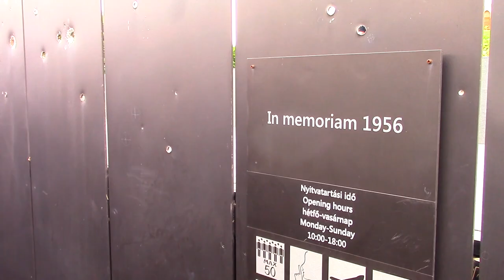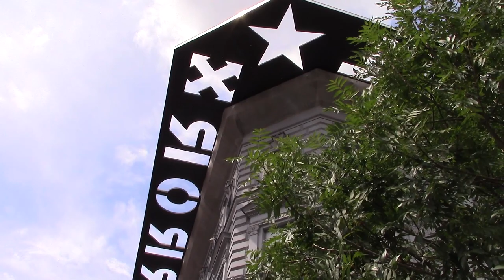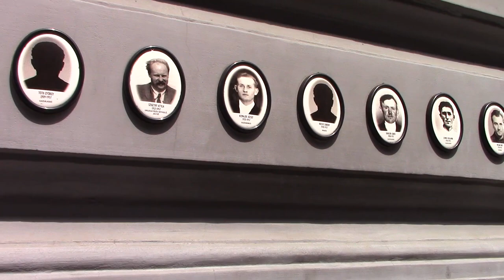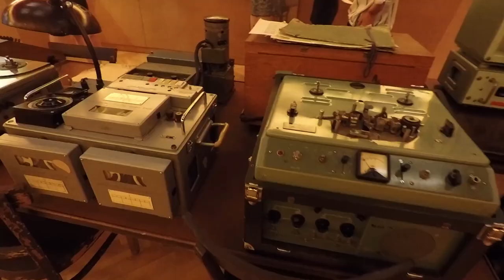Communism Tour in Budapest, Hungary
The Budapest of today is very different from the Budapest of 50 years ago, mainly because back then the Communist Party reigned supreme and Hungary was in the grip of the Soviet Union. Although not a member, the country found itself inside the Eastern Bloc and most definitely inside the Soviet sphere of influence at the end of the second world war. Whilst in the city I took a walking tour to learn about how communism affected the city and its people, we visited some nuclear bunkers, the Imre Nagy Statue (since removed), the 1956 Hungarian Uprising Memorial and former headquarters of the Secret Police. A fascinating journey into Hungary's past.

Gear:
Canon Legria R606